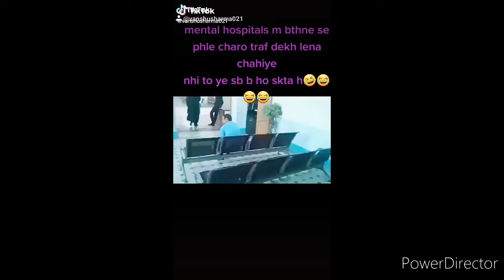Lockdown Special Funny TikTok Video|| Attitude Comedy Video - 2020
hi friends, welcome my channel there are some famous funny  video in this video, if you enjoy plz don't forget to like this video and subscribe this channel for more funny video

If you enjoyed this video hit that thumbs up button.

Most famous tiktok video | funny tiktok | sad tiktok| tiktok comedy video
Lockdown Special Funny TikTok Video|| Funny Tiktok|| Attitude Comedy Video - 2020,funny video,tiktok video,tiktok vs youtube,carryminati roast,comedy video,nonveg jokes नॉनभेज चुटकुले,non veg joke in hindi,nonveg jokes नॉनभेज चुटकुले hindi,tiktok trending video,vigo india,vigo video,double meaning tik tok video,Samayranarula cutest kid in tiktok funny VIDEO